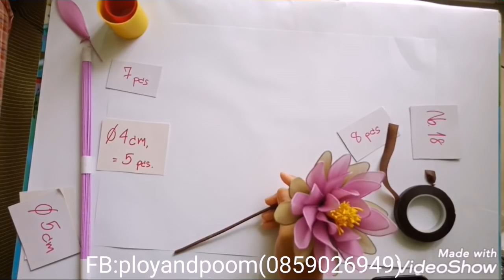EP158 :ดอกบัวสาย (water lily flower) nylon / stocking flower by ployandpoom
equipment
Nylon, light purple / green
Purple wire No. 22
Green wire No. 18
Flora green / brown tape
Trunk wire
Lotus flower stamens
Pipe size 4 cm / 5cm
ผ้าใยบัว สีม่วงอ่อน / สีเขียว
ลวดสีม่วง เบอร์ 22
ลวดสีเขียวเบอร์ 18
ฟลอร่าเทป สีเขียว/สีน้ำตาล
ลวดลำต้น
เกสรดอกบัวสาย
ท่อแบบ ขนาด 4 cm/5cm